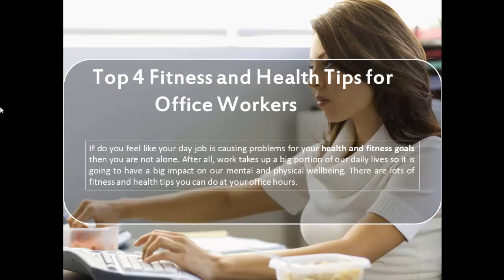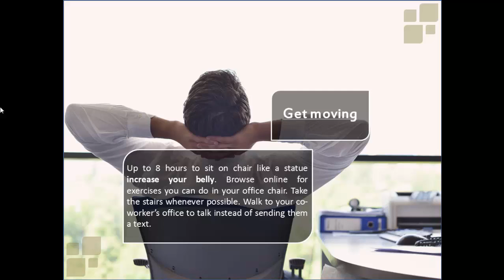Top 4 Tips For Office Workers | Health and Fitness | by Shoppie world